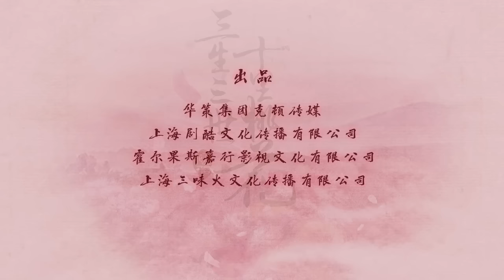[ENG SUB] 三生三世十里桃花 Eternal Love MV Official Song- Jason Zhang【三生三世】 (Yang Mi, Mark Chao)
I personally love Jason Zhang and his voice! I will be unable to post more promos on 3L3W, not because I don't want to, but because I literally have no time. X| Anyhoo, enjoy!